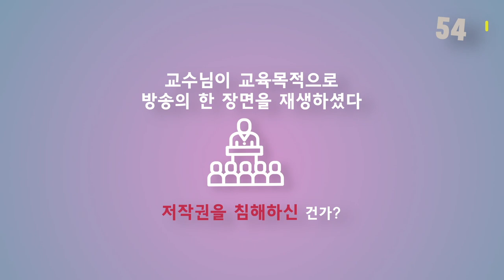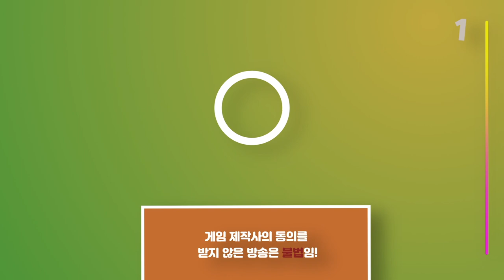빠름주의!!저작권 수저 퀴즈/대학생저작권서포터즈/저작권부자남매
두 눈을 크게, 두 귀는 쫑긋하고 저작권 수저 퀴즈를 풀어보세요.
당신의 점수는? 저작권 금수저에 도전하세요!

2019 대학생저작권서포터즈 6월 첫 번째, 저작권부자남매(6팀)